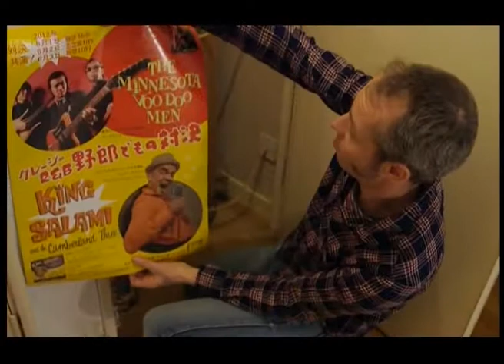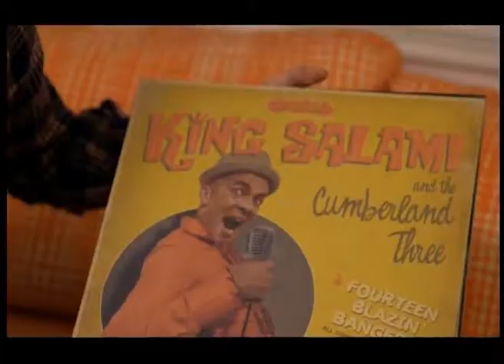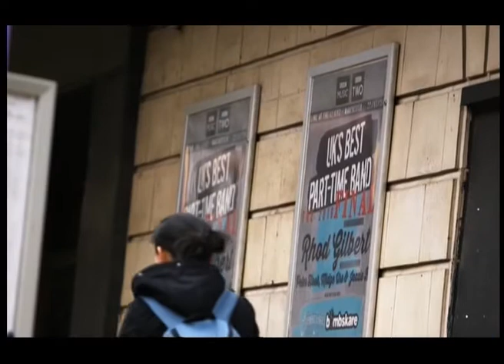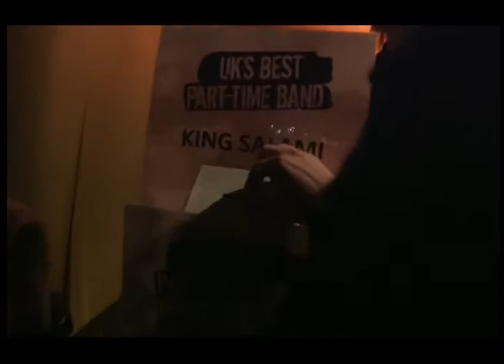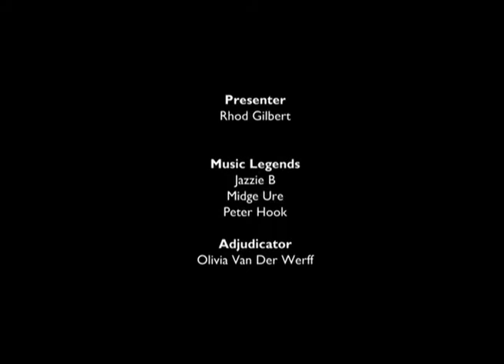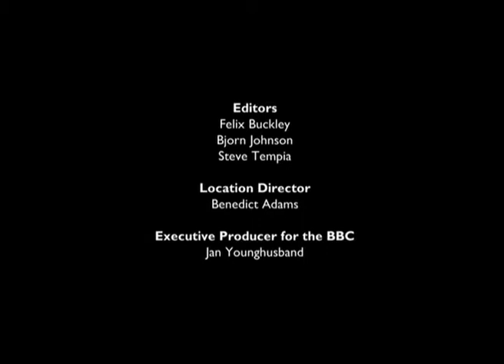UK's Best Part-Time Band | BBC 4 | King Salami & the Cumberland Three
King Salami & the Cumberland Three in UK's Best Part-Time Band TV show, for BBC 4 and BBC 2, 2016.
featuring Rhod Gilbert, Jazzie B, Midge Ure and Peter Hook.